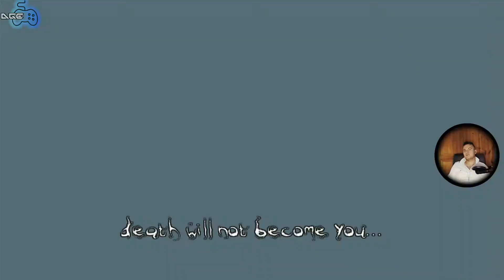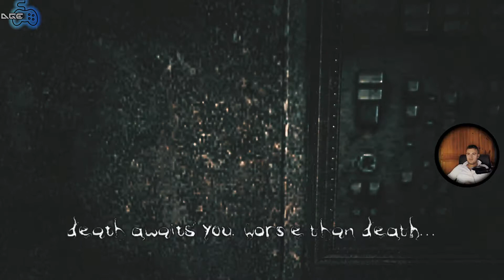#7 | The Darkness - Wybuchowa Niespodzianka (XBOX360)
Gra akcji oparta na popularnym komiksie wydawnictwa Top Cow. Za jego wirtualną adaptację odpowiada studio Starbreeze, twórcy The Chronicles of Riddick: Escape from Butcher Bay.

The Darkness to gra akcji oparta na popularnym, wydanym również w Polsce, komiksie wydawnictwa Top Cow. Za jego wirtualną adaptację odpowiedzialna jest szwedzka grupa developerska, Starbreeze, która graczom powinna być znana głównie za sprawą The Chronicles of Riddick: Escape from Butcher Bay. Podobnie jak komiks tak i gra podąża tym samym wątkiem. Głównym jej bohaterem, a zarazem reprezentantem gracza w świecie The Darkness, jest Jackie Estacado, zabójca pracujący na zlecenie mafii. W dniu 21 urodzin, Don rodziny Francetti, Wuj Paulie, zleca Jackie'mu pewną robotę. Okazuje się jednak, iż to była to sprytnie zaaranżowana pułapka, której ofiarą miał być Jackie. Udaje mu się zbiec, ale pech (czy może szczęście) chce, iż prowadzony przez nas bohater odkrywa w sobie tytułową The Darkness, starożytną moc, która co pokolenie przejmuje kontrolę nad jednym mężczyzną z rodziny bohatera.